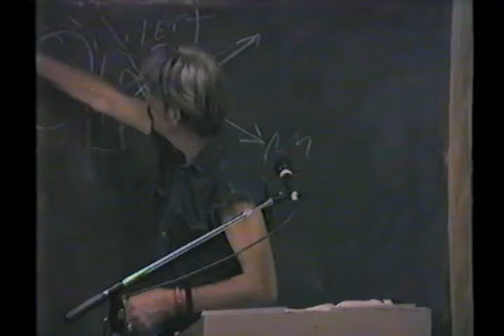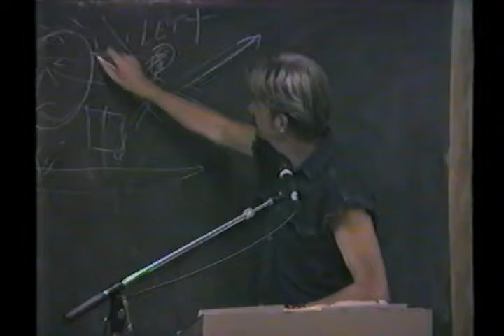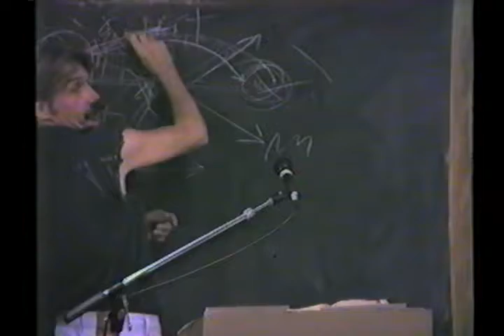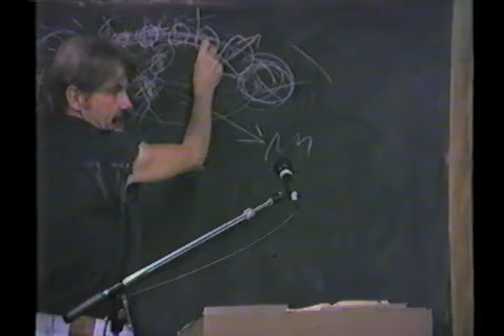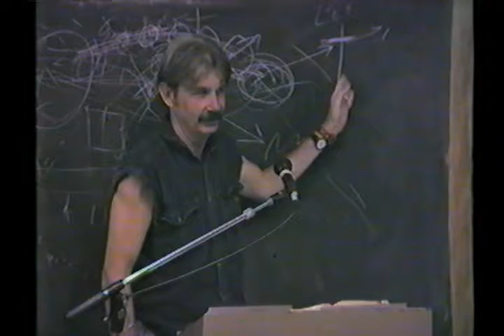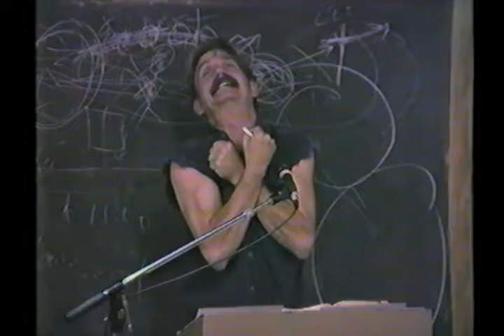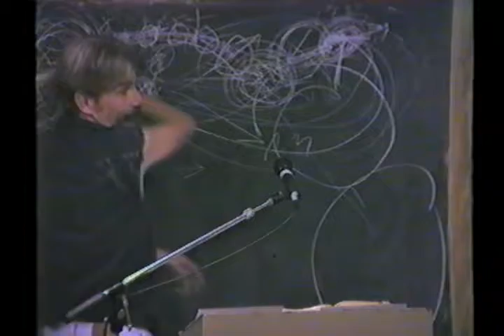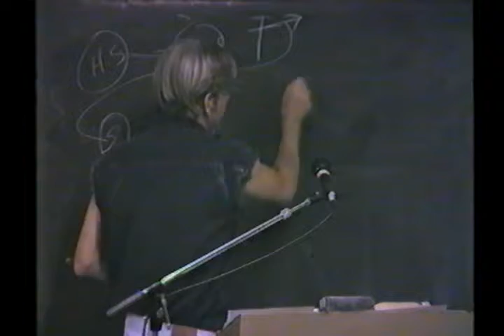38 John 38